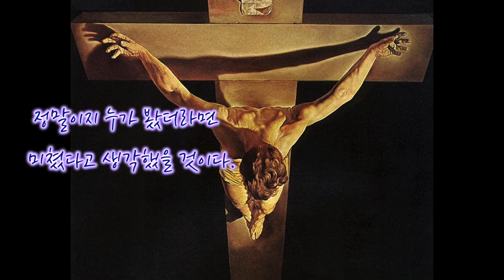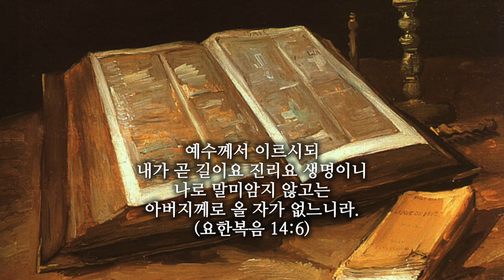살바도르 달리, “성요한의 십자가의 그리스도”🖼 | 살바도르 달리의 간증이 담긴 위대한 그림 | 명화 속 성경이야기 #013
▶︎살바도르 달리의 [성요한의 십자가의 그리스도]◀︎
스코틀랜드 글래스고 켈린그로브 미술관에 소장된 살바도르 달리의 [성 요한의 십자가의 그리스도 (1951년 작, 유화, 205cm X 116cm)]입니다. 십자가를 ‘고통’으로 바라보았던 관점과 달리 하나님의 시선에서 십자가를 본 요한복음의 관점으로 그린 작품입니다. 이 작품이 절망스러운 현실을 영광의 시선으로 볼 수 있는 도전이 되기를 원합니다.